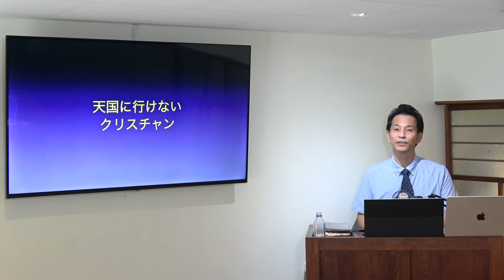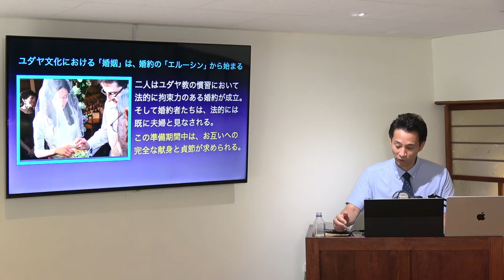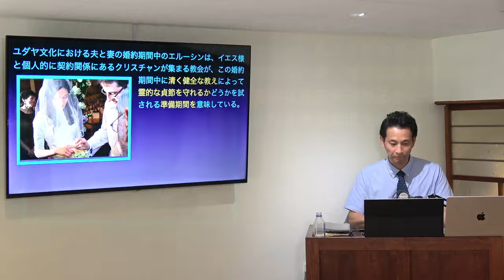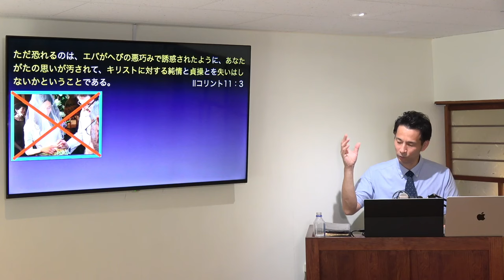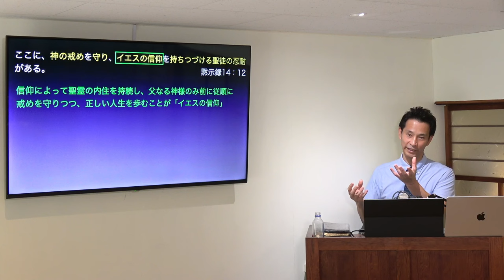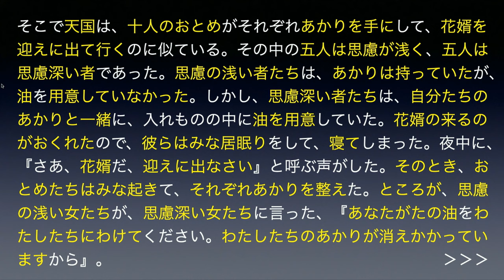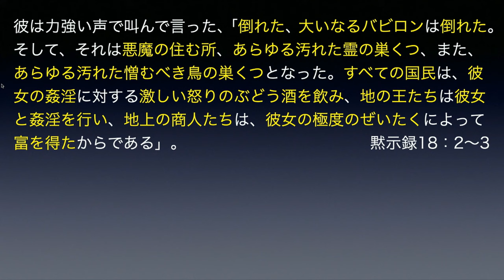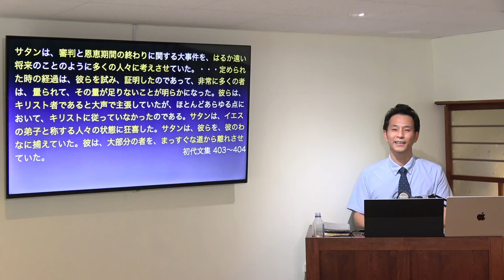【聖書研究】天国に行けないクリスチャン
体調不良につき、今回もライブ配信ではなく収録で皆様にお届けしております。

安息日礼拝のお話しのテーマを、さらに深く分かりやすく解説する聖書研究です。